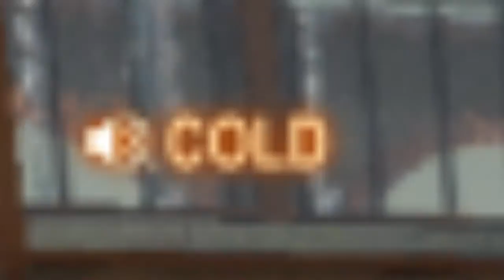Coldfire242: Rocket League - 'Nobody Can Hear A Thing You're Saying' [E3] (ft. TheInsaneJames)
I don't think I've ever cussed more in any other video than I have in this one.

Faawwck yoooo.

Songs (in order of appearance):
Kayne West - Father Stretch My Hands Pt. 1
Nokbient - Cauldron
Bastion OST - Bynn The Breaker
Vinter in Hollywood - Spaceship
Kayne West - Real Friends
Nokbient - Equiti